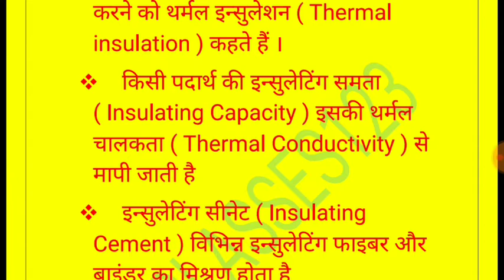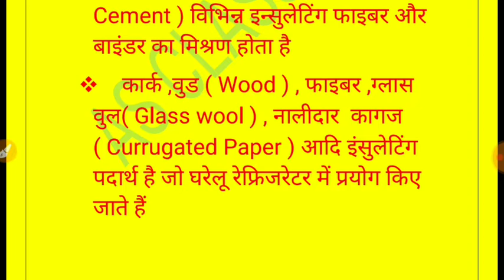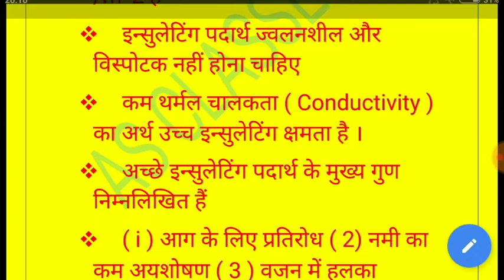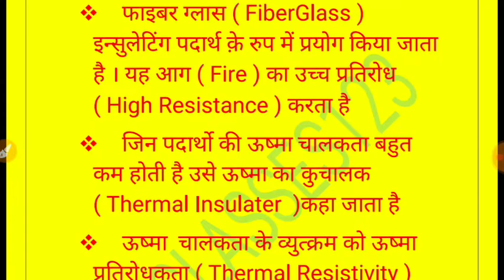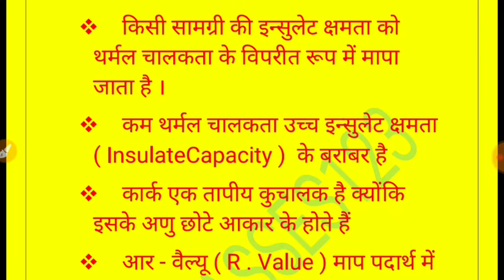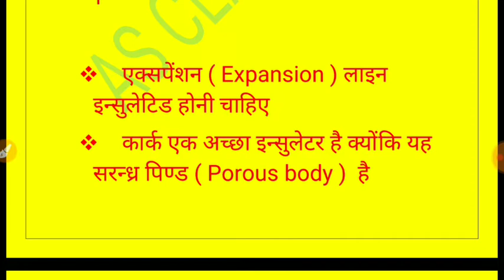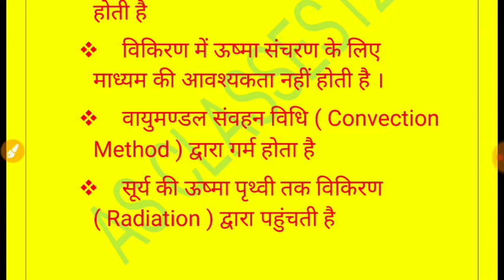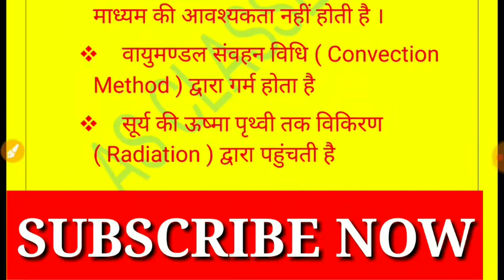RAC ALP CBT 2|THERMAL INSULATION MOST IMPORTANT EXPECTED ONE LINER QUESTION थर्मल इंसुलेशन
RRBALPCBT2 Thermal insulation#Retrofitting#Expansion valve and Dreies#Compressor#Basic Refrigeration and Refrigeration Cycle#RAC Refrigeration Cycle#HAND TOOLS#RAC FITTER MACHANICAL ELECTRICAL Useful for student preparation for railway -Loco pilot,Technician Group D,Railway JE SSC,SSC JE